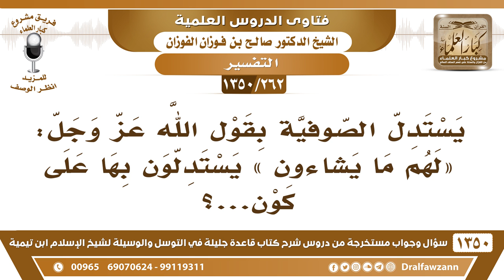[262 /1350] يستدل الصوفية بقول الله عز وجل "لهم ما يشاءون"...؟ الشيخ صالح الفوزان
[262 /1350] السؤال: يستدل الصوفية بقول الله عز وجل: لهم ما يشاءون [ الزمر: 34 ] يستدلون بها على كونٍ...؟
 الجواب: من هم اللي ﴿لَهُمْ مَا يَشَاءُونَ﴾ [الزمر:34]؟ لأهل الجنة، وهل الخرافيون في الجنة؟ هؤلاء أهل الجنة، ﴿لَهُمْ مَا يَشَاءُونَ عِنْدَ رَبِّهِمْ ذَلِكَ جَزَاءُ الْمُحْسِنِينَ﴾ [الزمر:34]، ﴿وَالَّذِي جَاءَ بِالصِّدْقِ وَصَدَّقَ بِهِ أُوْلَئِكَ هُمُ الْمُتَّقُونَ (33) لَهُمْ مَا يَشَاءُونَ عِنْدَ رَبِّهِمْ (34)﴾ [الزمر: 33، 34] الذي جاء بالصدق، والذي صدّق به، ﴿وَالَّذِي جَاءَ بِالصِّدْقِ وَصَدَّقَ بِهِ أُوْلَئِكَ هُمُ الْمُتَّقُونَ (33) لَهُمْ مَا يَشَاءُونَ عِنْدَ رَبِّهِمْ (34)﴾ [الزمر 33، 34]، من اتصف بهذه الصفات فلا شك أن له ما يشاء عند ربه، يعني في الجنة.
للاشتراك في قناة الشيخ صالح الفوزان
أسئلة وأجوبة من شرح قاعدة جليلة ( 1350 ) مقطع

للاستفسار والإقتراحات والدعم
رئيس الفريق
لمشروع كبار العلماء